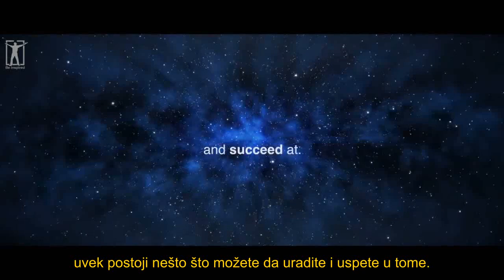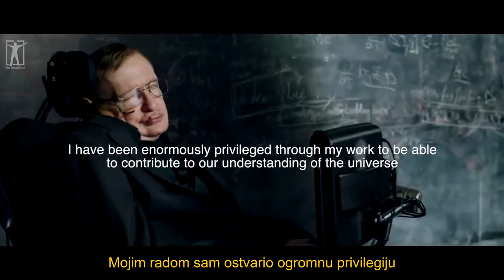Stiven Hoking - Poslednje obraćanje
Stiven Hoking je bio teoretski fizičar i kosmolog. Najveći doprinos nauci dao je istraživajući crne rupe i otkrivši da one ipak mogu da zrače energiju (fenomen nazvan po njemu, Hokingova radijacija).

Poslednje godine života je u velikoj meri posvetio bavljenju društvom i upozorenju čovečanstva na fenomene koje je smatrao pretnjama.

U svom poslednjem obraćanju osvrnuo se na svoj život i lepote bavljenja naukom, ali i dao svoje poslednje upozorenje za čovečanstvo, insistirajući da moramo postati građani sveta i društvo tolerancije.